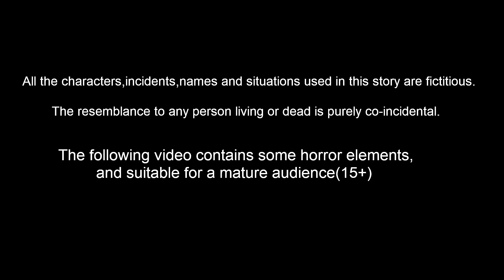गर्भिणी हथिनी माँ 11 Hindi Kahaniya | Bedtime Moral Stories | Hindi Fairy Tales | Bedtime Dreams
Bedtime Dreams Hindi One of Hindi Channel belongs to rp media
Animators : Rp media Animators
Sounds and Music : RM Musics and Studios
Writer : Suresh
गर्भिणी हथिनी 11  Hindi Kahaniya | Bedtime Moral Stories | Hindi Fairy Tales | Fairytale Stories | Bedtime story